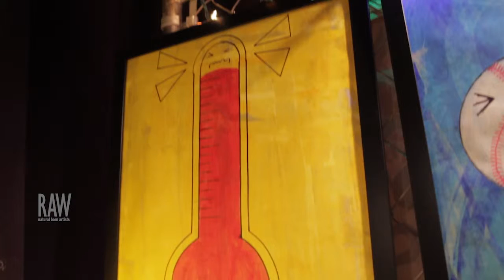JelloWillKillUs Art presented by RAW:Philadelphia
Event: Communique
Date: July 23, 2014
Venue: Theatre of Living Arts